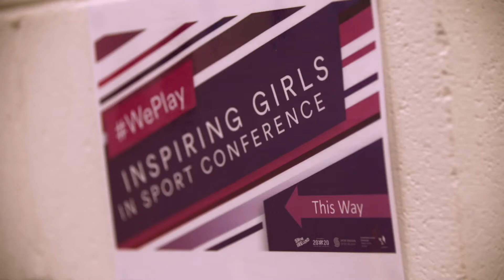WePlay Conference Promo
Sport in Focus - Swimming